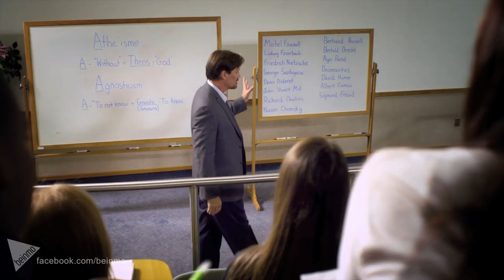God's Not Dead Official Trailer (2015) Kevin Sorbo, Shane Harper, David A.R. White, Dean Cain Movie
Now on DVD & Blu-ray in the US and coming to South African cinemas 17 July.
Beinmo features the official trailer for GOD’S NOT DEAD (2015), an inspiring family drama movie, starring Kevin Sorbo, Shane Harper, David A.R. White and Dean Cain, with special appearances by Newsboys and Willie & Korie Robertson (Duck Dynasty).

In GOD’S NOT DEAD, college freshman and devout Christian Josh Wheaton (Harper) finds his faith challenged by a dogmatic and argumentative philosophy professor (Sorbo) who requires his students to disavow the existence of God on the first day of class or face a failing grade. Josh finds himself having to choose between his faith and his future. Can he fight for what he believes? Can he prove the existence of God?

Pure Flix presents, in association with Check The Gate Productions and Red Entertainment Group, GOD'S NOT DEAD, directed by Harold Cronk, produced by Elizabeth Travis, David A.R. White, Michael Scott, and Russell Wolfe, written by Cary Solomon and Chuck Konzelman.

** LEGAL: **
This trailer is featured on Beinmo with permission from Pure Flix Entertainment & CMD Africa.